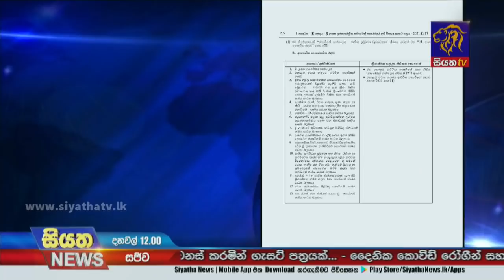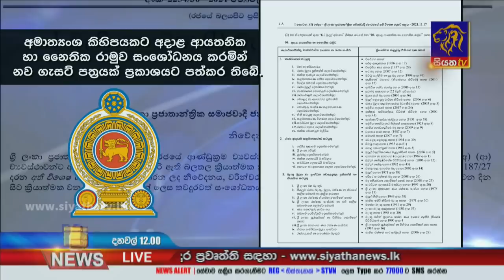Siyatha News | 12.00 PM | 18 - 11 - 2021